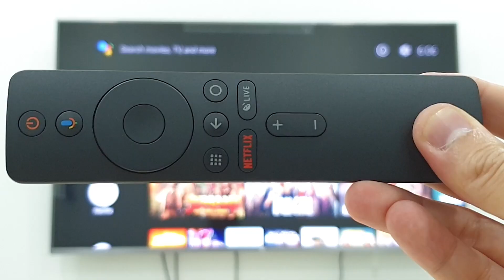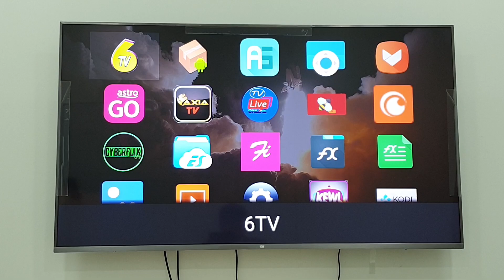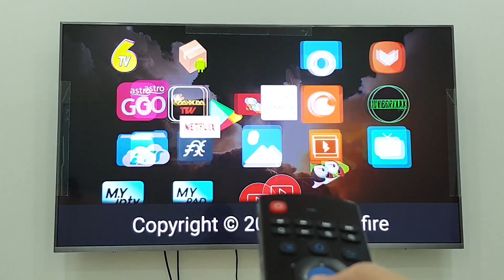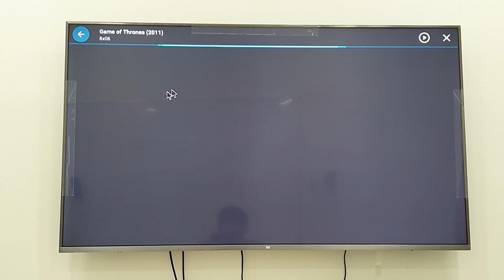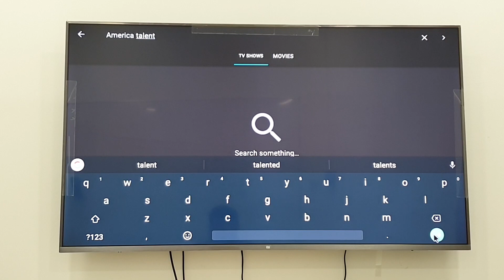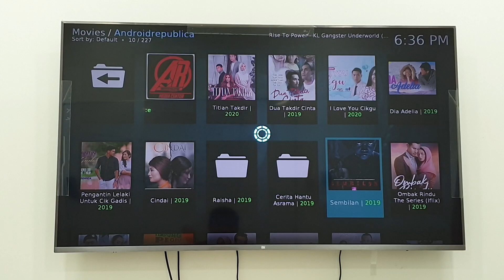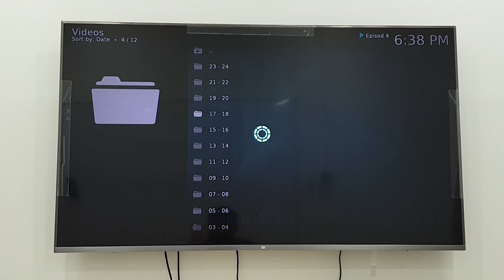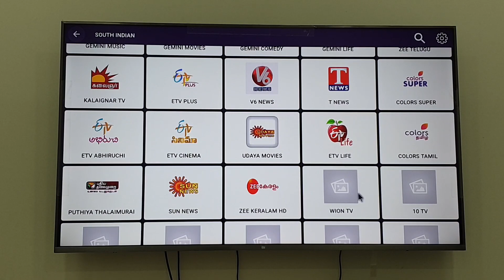Mi box S user guide + simple introduction of add-on apps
Setting up 0:00
How to pair mi remote control - 1:35
How to connect wifi - 2:18

-- Add-on apps in sideload launcher -- (Preinstalled apps)
6tv(malaysia channels) - 3:45
livenet tv (international varieties) - 5:20
Titanium tv - 6:40
Kodi - 10:19
今日影视 (chinese variety) - 14:25
华文电视 (chinese live channels) - 14:55
Swift streamz (india channels) -15:42